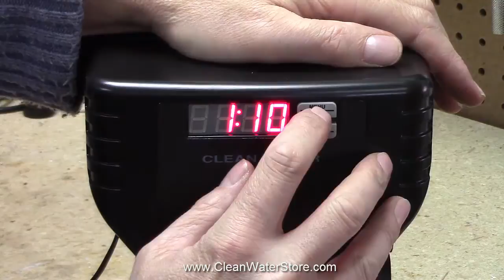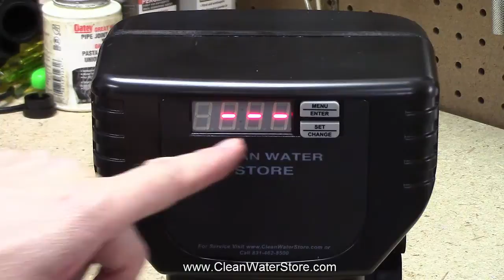How to Program 5900 Backwash Filter Systems 2010 - 2015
How to program your 5900 carbon filter, neutralizer or sediment backwash filter.